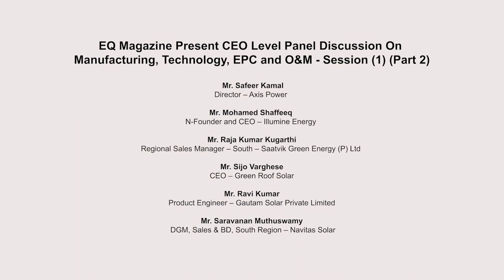EQ Magazine Present CEO Level Panel Discussion On Manufacturing, Technology, EPC and O&M At Kerala.